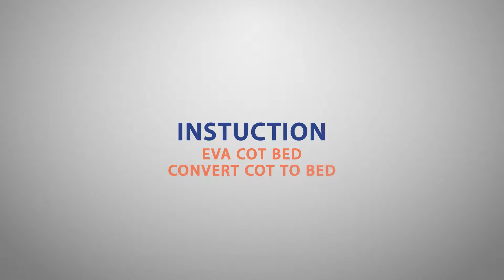Babymore Eva "Cot Convert to Bed" Assembly